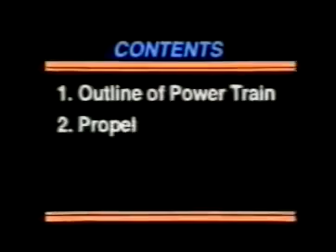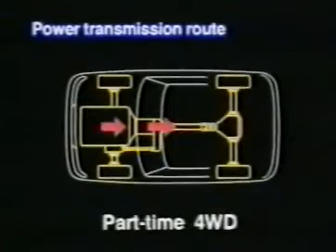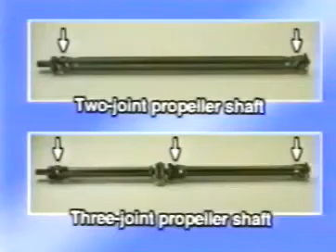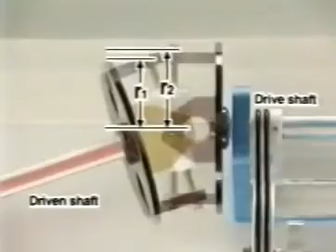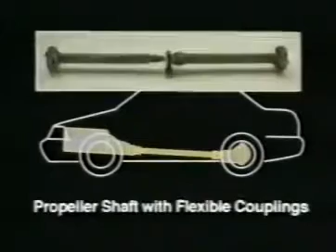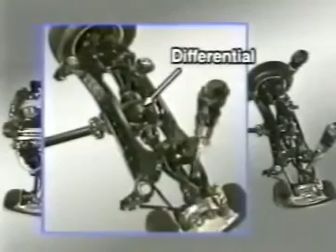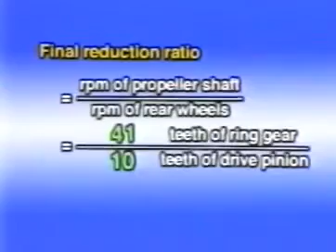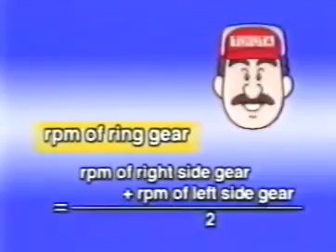Силовая передача - фильм компании TOYOTA